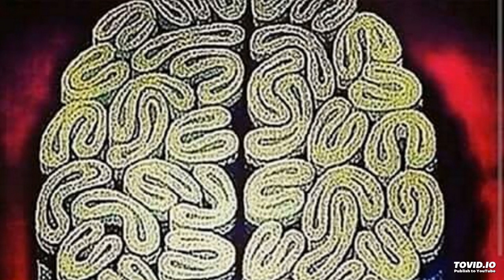DJ SCREW -SILK-IF I DONT WANNA